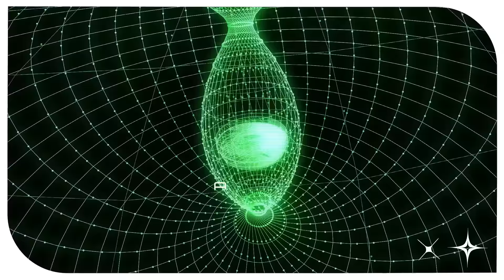Tiësto & Justin Caruso - Feels So Good feat. Kelli-Leigh (Official Lyric Video)